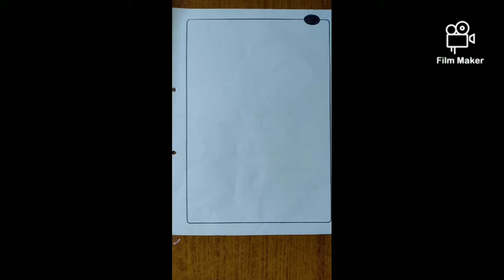Ballpeen hammer drawing ITI engineering drawing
This video hs been made for purely educational purpose. This video shows how to draw a ballpeen hammer free hand. Let's learn and enjoy.Hammers are versatile hand tools that have been used for centuries in various industries and trades. They are designed to deliver impact force to objects, such as nails or chisels, by using the principle of leverage. Hammers usually consist of a handle and a head, with the head being made of materials like steel or iron. Different types of hammers exist for specific purposes, such as claw hammers for driving and removing nails, ball-peen hammers for shaping metal, and sledgehammers for heavy-duty tasks. Hammers are essential tools in construction, carpentry, metalworking, and many other applications.